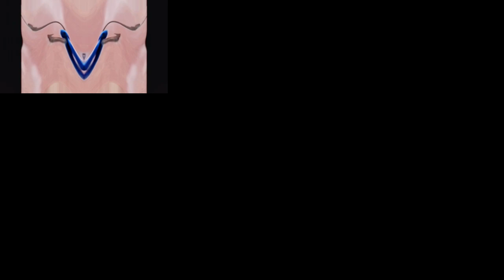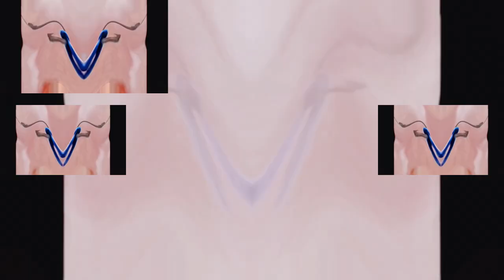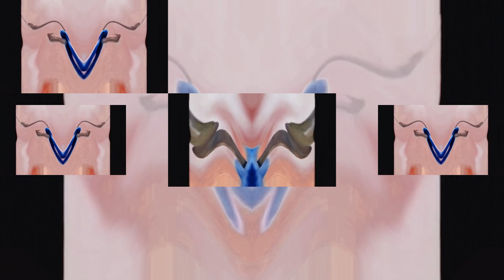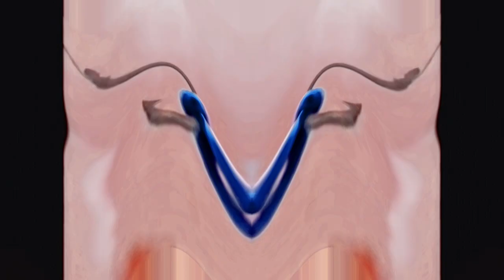Dreamworks Animation SKG (Shark Tale Variant) in The Real G-Major 635 has a Sparta Gamma Remix